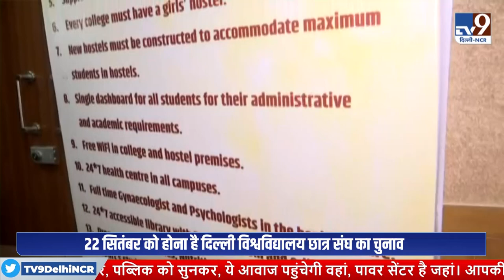DUSU Election 2023 : ABVP का घोषणापत्र...जीत का मिलेगा सर्टिफिकेट ?